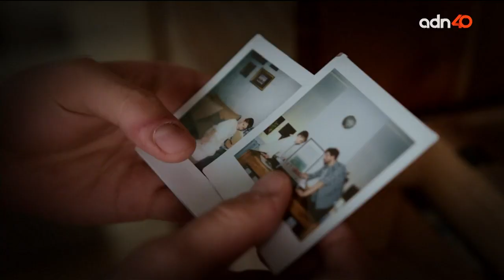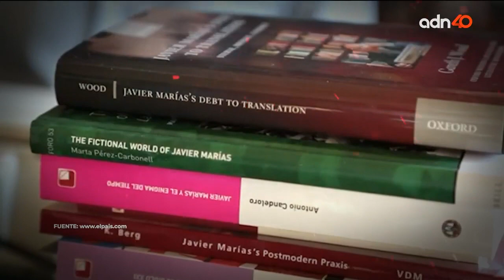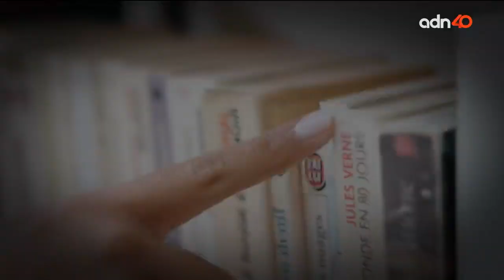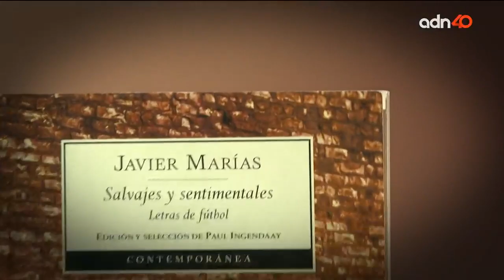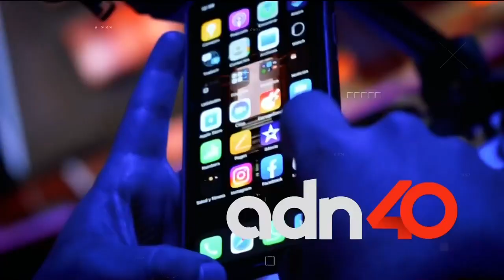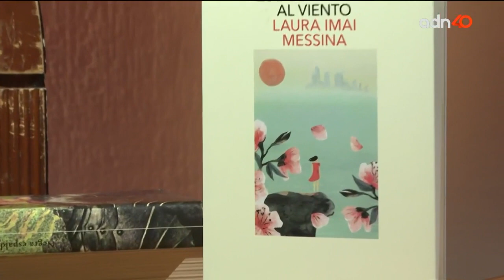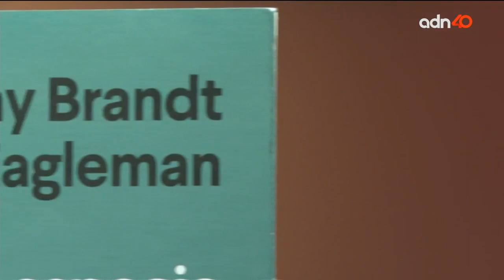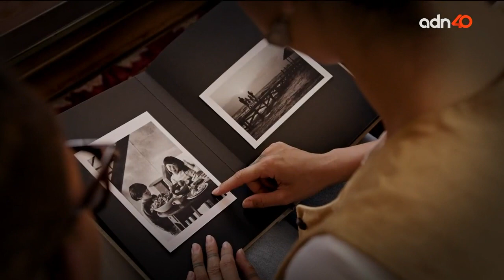Javier Marías: un homenaje postumo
Un espacio dedicado al mundo de los libros con Rafael Pérez Gay.